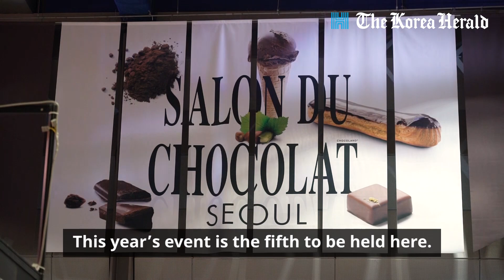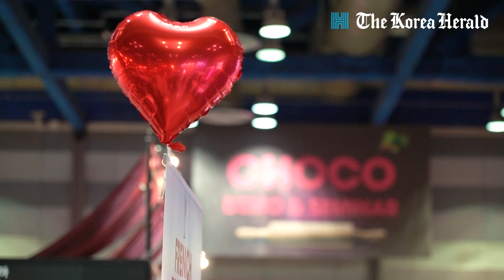Seoul's sweet rendezvous with chocolate, "Salon du Chocolat"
Seoul hosts Salon du Chocolat, a festival dedicated to everything chocolate

Video shot and edited by Kim Arin / The Korea Herald